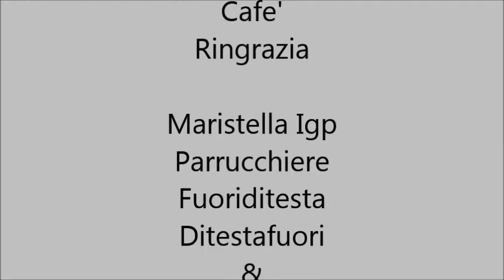Planetarium Ristorante Cafe' Piacenza - Maristella IGP -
Giovedì 08 AGOST 2013
Maristella IGP

in collaborazione con  Parrucchiere Unisex
Fuoriditesta Ditestatfuori
Piacenza
Dr.Aristica Sante Rossi